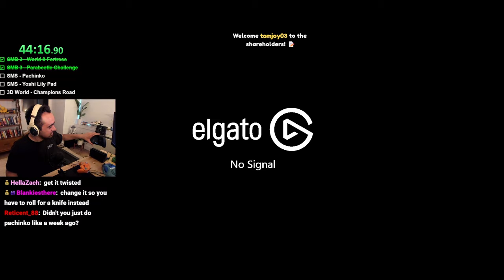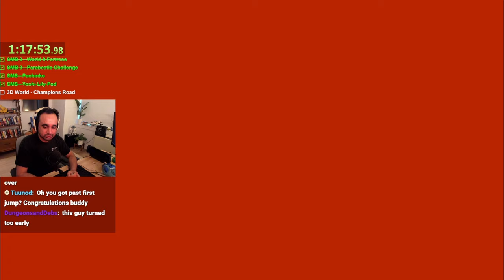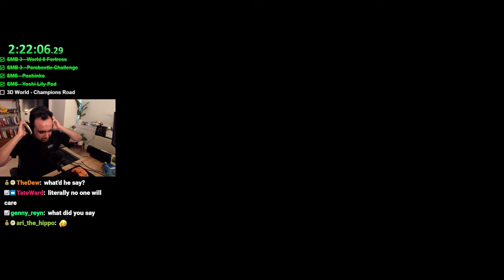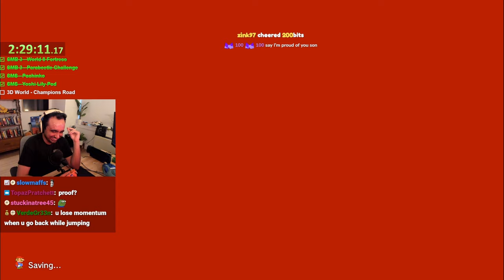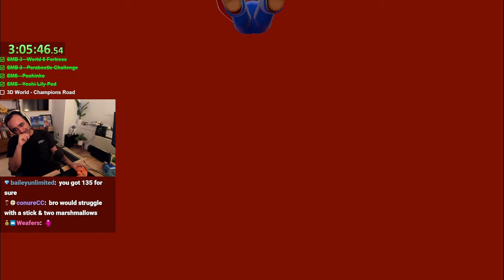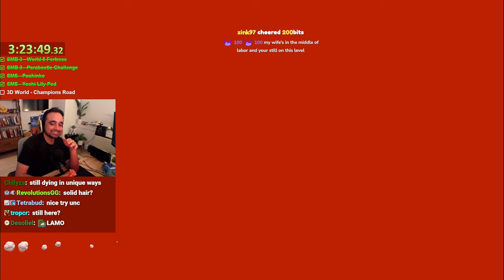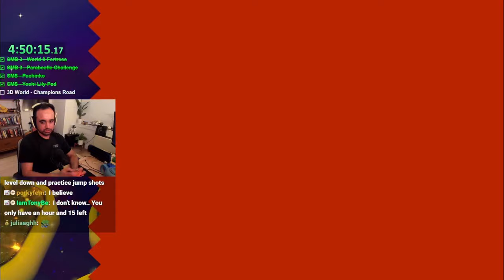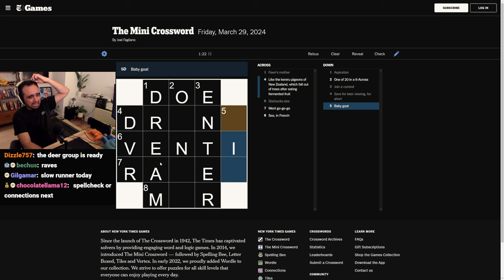Mario Man Hunts Deer - 28th March 2024 - Squeex's Best Bits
Squeex does a 5 Level Mario Challenge! Then he plays Oh Deer with Ludwig, Miyoung, Fuslie and Valkyrae!

00:00:00 The Beard is here forever
00:00:48 World 8 Fortress
00:21:32 Parabeetle Challenge
00:28:04 Super Mario Sunshine - Pachinko
00:37:45 Super Mario Sunshine - Lily Pad
00:45:01 3D World Champions Road
01:33:16 Still Here...
02:36:01 Wordle Time
02:39:04 Oh Deer